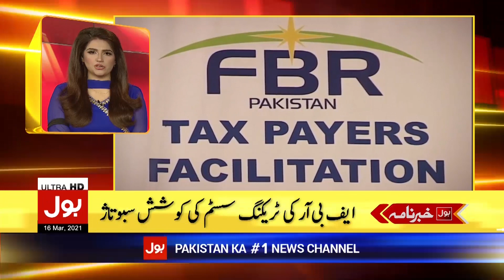PDM In Action | BOL News Headlines | 3:00 PM | 16 March 2021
Shafqat Mehmood Demands Resignation
PDM Alliance in Trouble
PDM Long March in Pakistan
Petroleum Prices Expected to Rise
Lockdown Imposed in Sindh
Smart Lockdown in Pakistan
Coronavirus Latest Updates Today